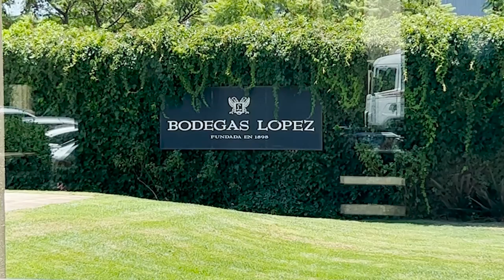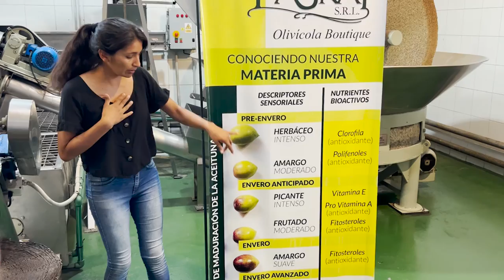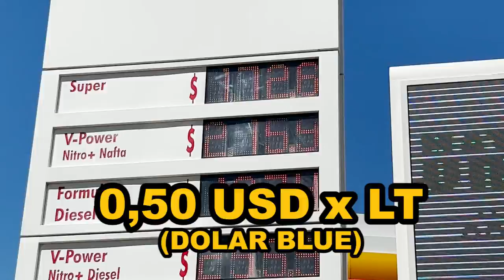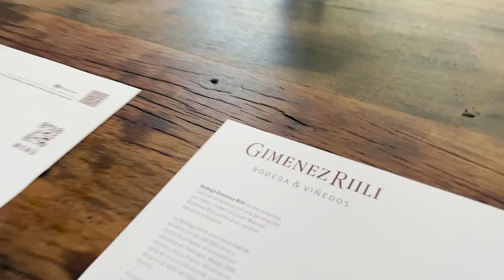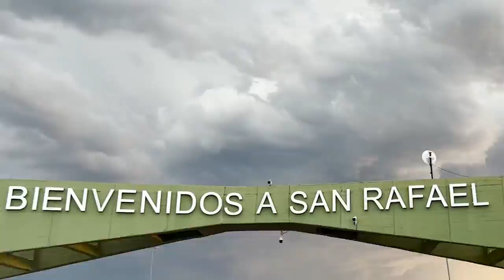MEJORES BODEGAS DE MENDOZA 🍷 - Tour Gratis y almuerzos ¿El mejor vino de Argentina?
Entre bodegas y restaurantes, Mendoza es el lugar perfecto para disfrutar de una gran experiencia culinaria. Los alrededores de la ciudad ofrecen una gran variedad de Bodegas de Vinos muchas con Tour Gratuitos que veremos este video.

LINKS RESERVAS 🍷